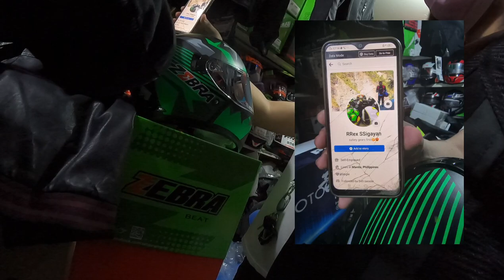Murang Motorcycle Gear saan matatagpuan? riding with 2021 Nmax v2 Abs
mura na quality pa eto na cguro ang isa sa mga murang tindahan :)